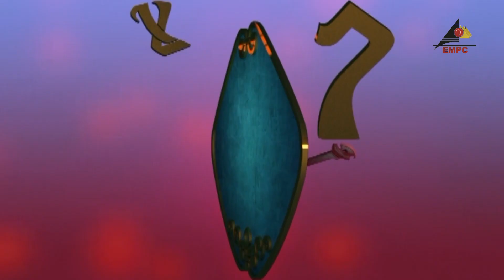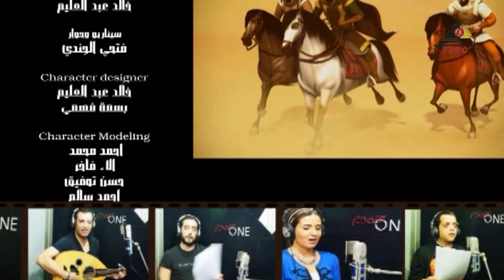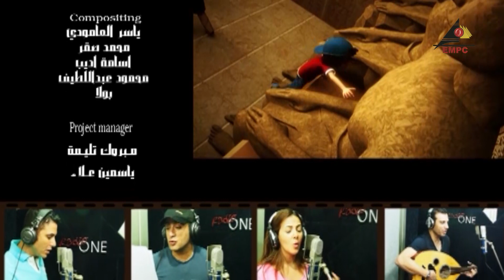مسلسل امير ورحلة الاساطير الحلقة الحادية عشر 11 Amir W Rehlet Elasatir EPS